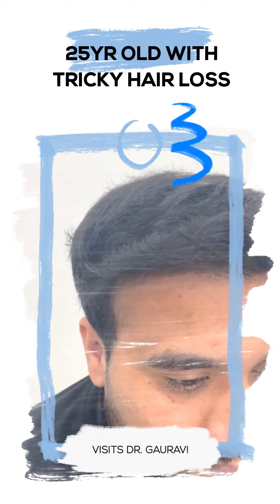25Yr Old With a Unique Hair Loss Problem Sees HairTransplant Success With Dr. Gaurav!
Age 25, with a unique hair loss challenge, but no match for Dr. Gaurav's expertise! 🌟 Dive into this young gun's transformative journey and hear it straight from him. Hair goals? Absolutely achieved! 🔥